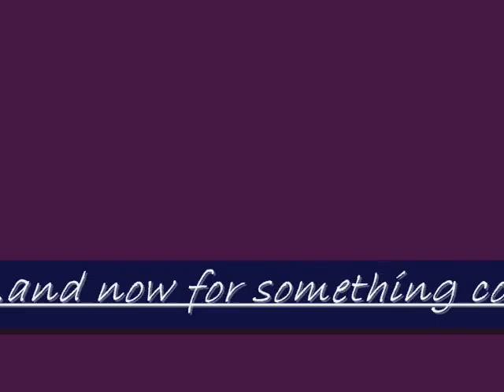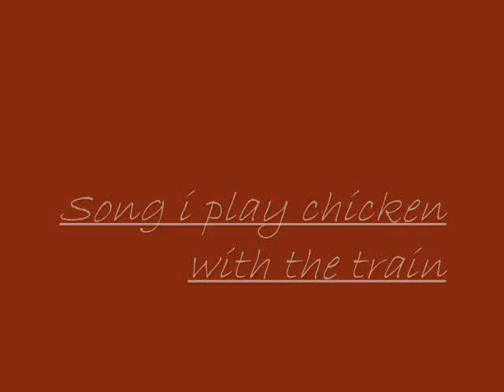For Sara's Family